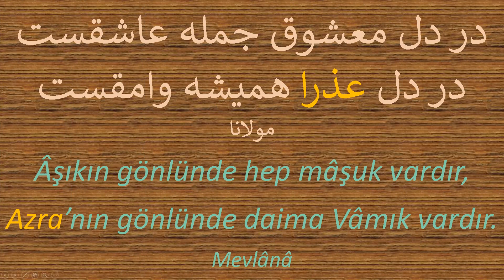Söz Hazinesi 021001 / گنجینۀ گفتار